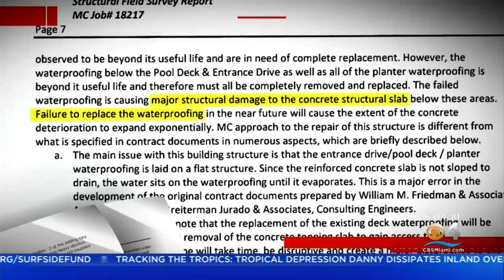Day 6 Of Condo Collapse Search And Rescue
Brooke Shafer reports the number of confirmed deaths is eleven